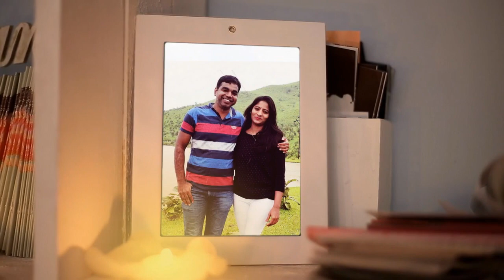Wedding Anniversary Video SM 01 | Romantic Light Theme | P-1300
You have finally decided to create an anniversary video this year. That’s certainly a wonderful gift. While most anniversary gift tray includes expensive gemstones or other materials, videos can be an amazing way to personalize the anniversary gift.

And the beauty of it is you can make an anniversary video gift for anyone, whether it’s for your own anniversary or your family and/or friends.

Plus, it doesn’t matter whether it’s the first or 50th anniversary, a video will always feel personal and the gift itself will seem wonderful. Now, one thing you need to focus on is the idea you put into the video.

You can easily find photos spread across social media. Put those photos together into a text video as a happy wedding anniversary video.

Here is one such simple ideas on how a sweet anniversary video should be.

A sweet 12th Anniversary Video for Dhananjay & Kavita.

Song Credit - Tu hi yaar Mera
Movie : Pati Patni aur Woh